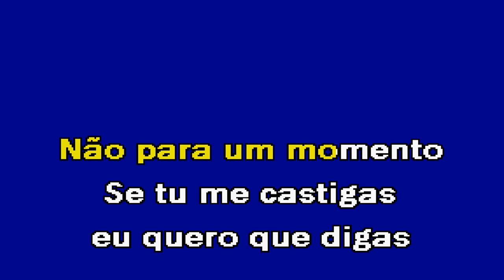SE JÁ NÃO ME AMAS Nuno Félix Karaoke